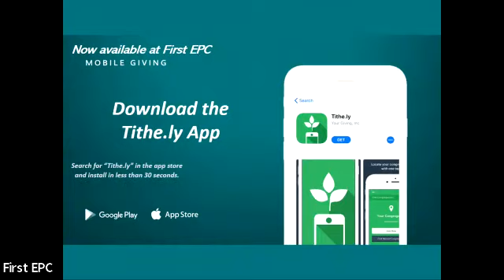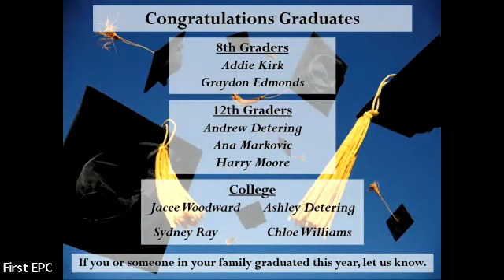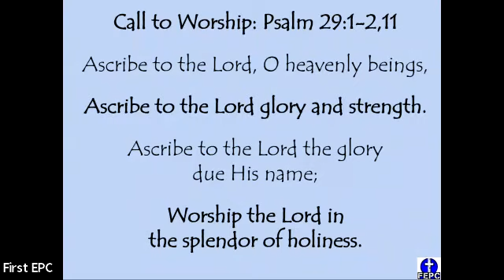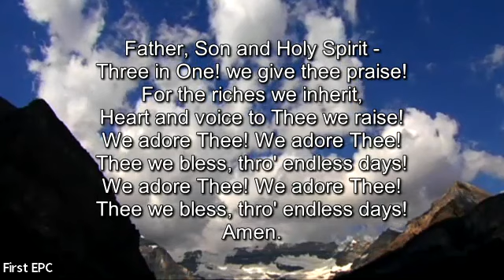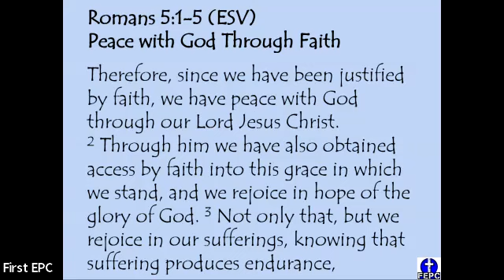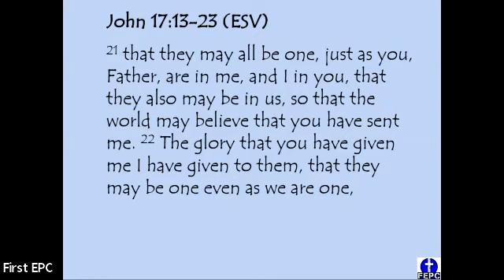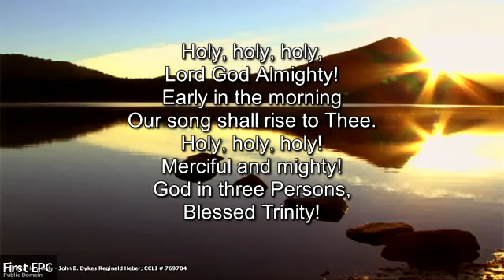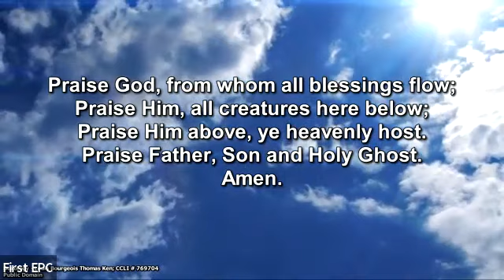First EPC Worship for Sunday, June 12, 2022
Join us for worship this Trinity Sunday as Pastor David Fischler brings a message from John 17:13-23 titled "Missional Trinity". Today's service also features special music from First EPC's choir.

We hope you have a blessed week.